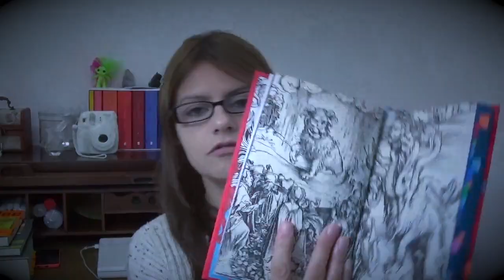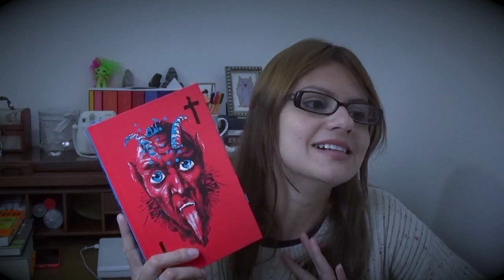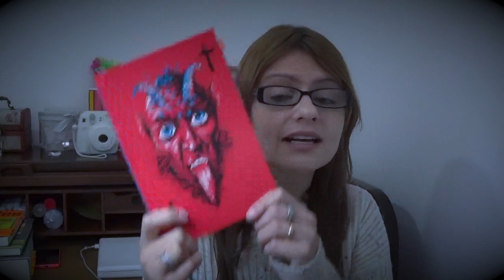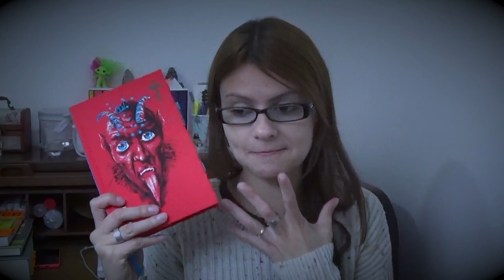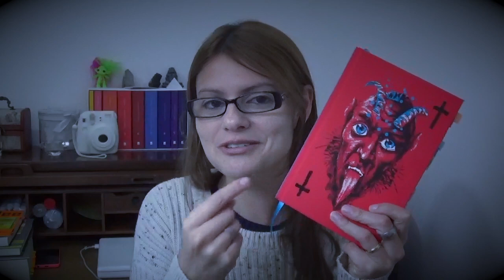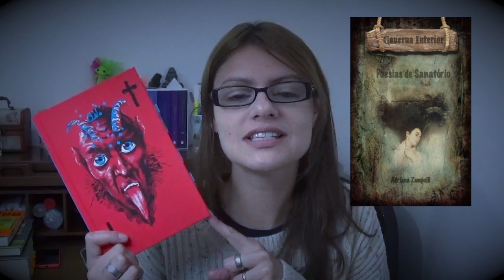Legião do autor William Peter Blatty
Olá leitores!

* Meu livro

* Livro Legião na Amazon